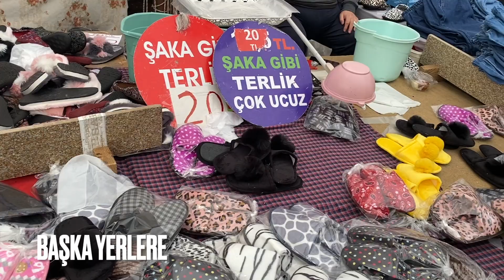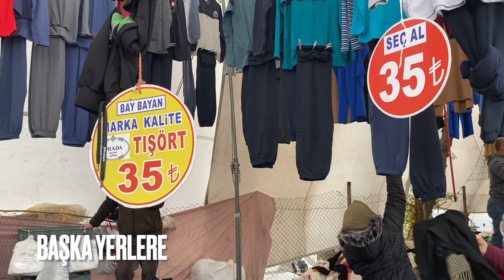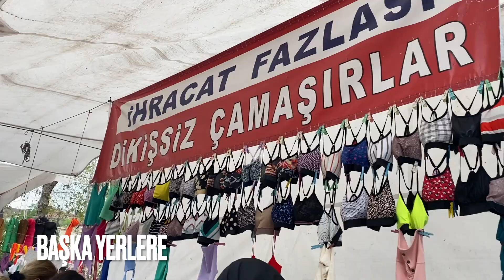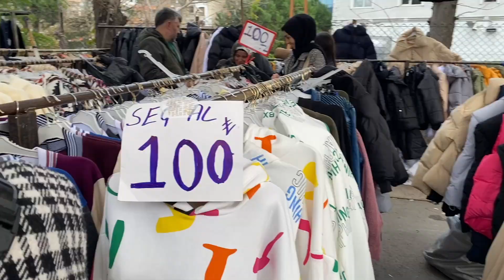Rami Sosyete Pazarını Birlikte gezelim İSTANBULUN EN UYGUN SOSYETE PAZARI